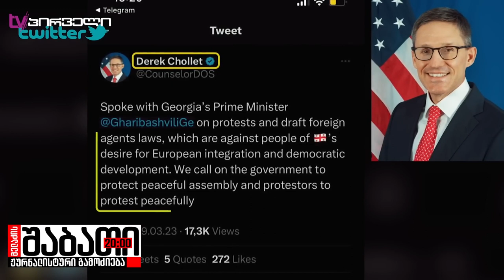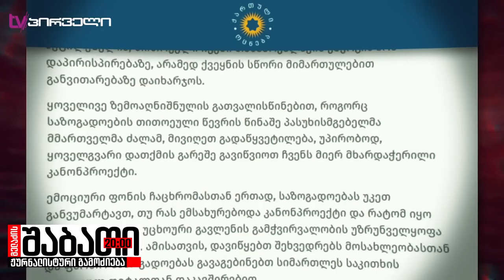რა ხდებოდა ქართულ ოცნებაში დარბევის ღამეს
მარტის პროტესტი